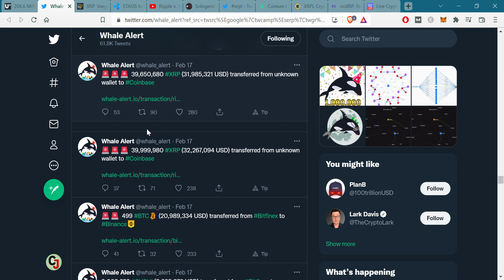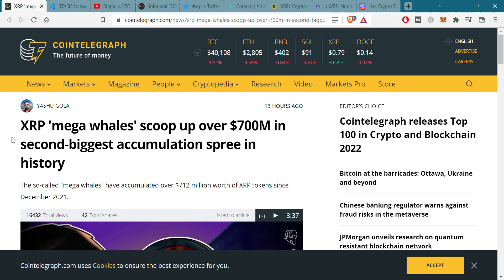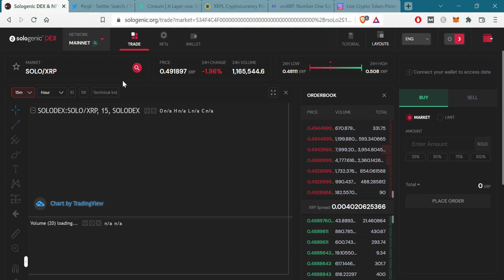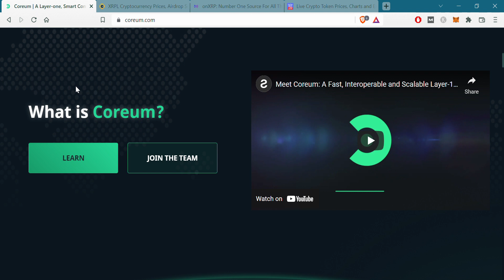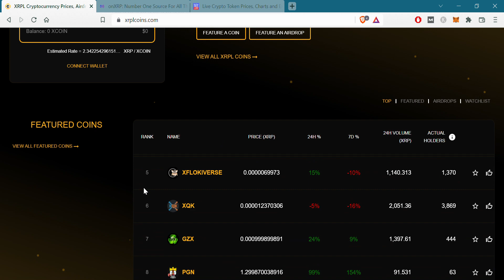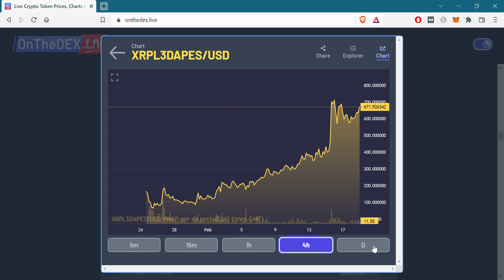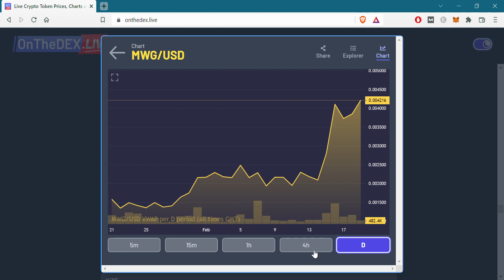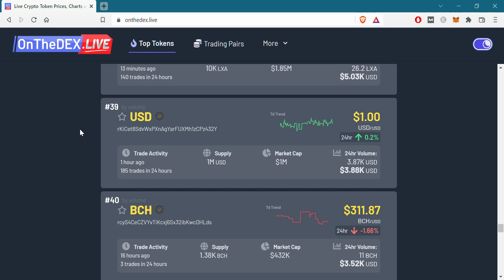XRP Ledger News Feb 18 2022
This is my first XRP news segment of all time!  Today is Feb 18, 2022.  There is a lot going on with the XRP ledger today.  Do your own research before investing.

There are some XRP whale moves having to do with Coinbase which is getting the rumor mill started.

BTC: 1MdTFv5DhPeZkdmnjbMi8VajT2n3FLWtJe
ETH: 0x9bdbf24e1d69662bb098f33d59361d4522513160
XRP: rfKsmLP6sTfVGDvga6rW6XbmSFUzc3G9f3  Tag: 18618085
XDC: xdcf915401e9b6071412a1f937d79c189854e6346d8
SOL: HZM22NAasbfiW5UZqderyzo9XzV4mugTNXxYp44DTgNy
BNB: 0x9b054c4f4b8f52f4b958e185cf00e6617cb507c4
ALGO: GNOEWVABOCG7M7NMHXSHNHMQWVPJC4CTK73HII4TDFOGMADIHRNDXXIJQM

The $EURS Euro stablecoin will be issued on the XRP ledger by STASIS:  This seems to have been unexpected and not being covered in the news:

Attorney Jeremy Hogan gives us an awesome update on the SEC vs Ripple case.  He thinks the SEC might have made a mistake having to do with the "Hinman speech"::

Sologenic ($SOLO) has recently launched their NFT marketplace and they are working on a third generation, layer one blockchain for speed and interopability called Coreum ($CORE), which runs on Web Assembly (very cool stuff).

I also cover some new DEXs and look at the trending coins on the XRPL.  These are my new favorite sites in the world: